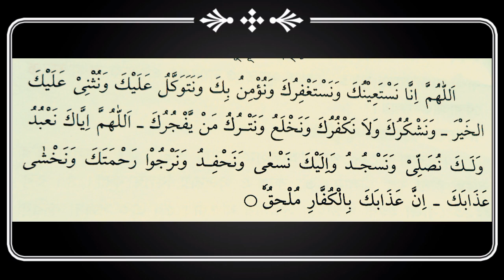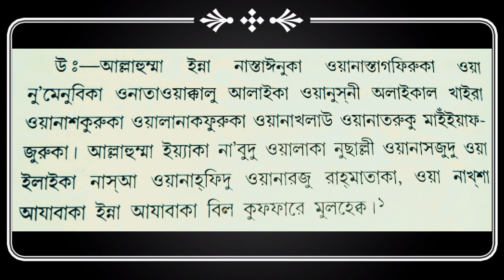দোয়া কুনুত আরবি বাংলা উচ্চারণ। || Dua Konut Arbi Bangla ossaron | Islamic Medua